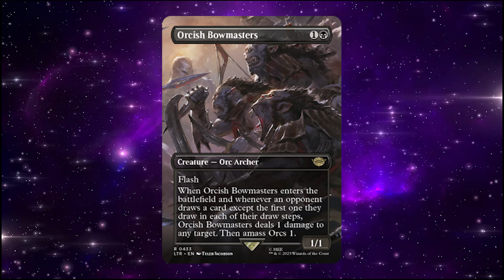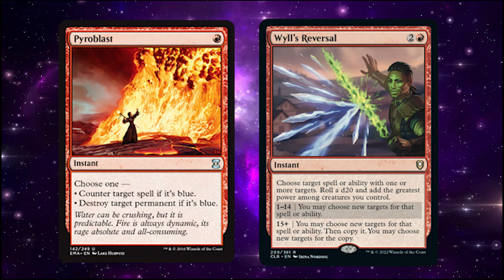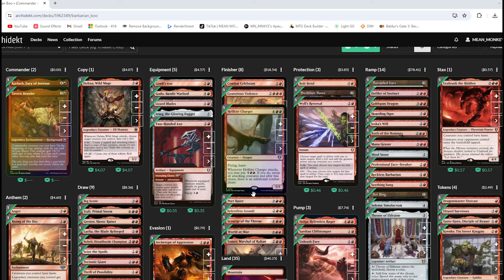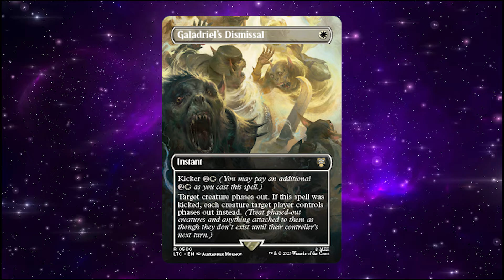I Think I Have an Addiction!!